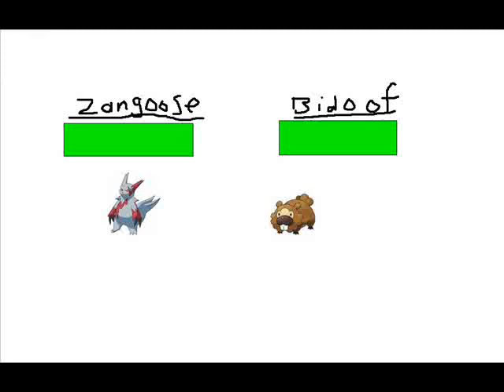A make-shift pokemon battle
A short little battle i threw together with zangoose vs A bidoof